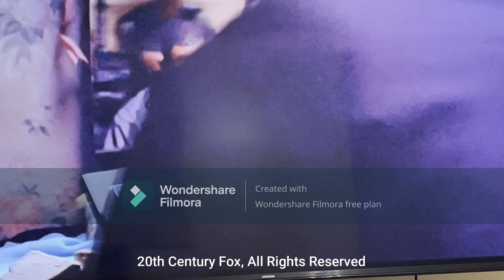Big Momma's House (2000) - Big Momma Disguise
TM & © 20th Century Fox (2000)
Cast: Martin Lawrence, Paul Giamatti
Director: Raja Gonsell

Stay 80's.